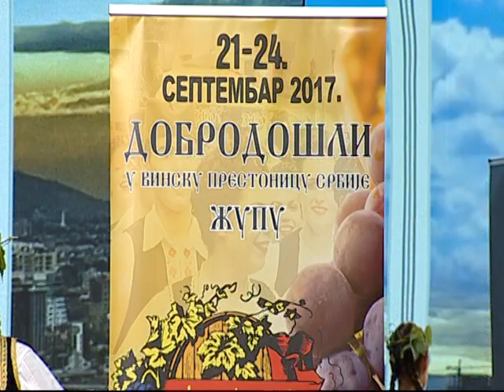Dobro Jutro - Jovana & Srdjan - Nenad Milosavljevic - grupa Galija, Boban Jovanovic - 18.09.2017.